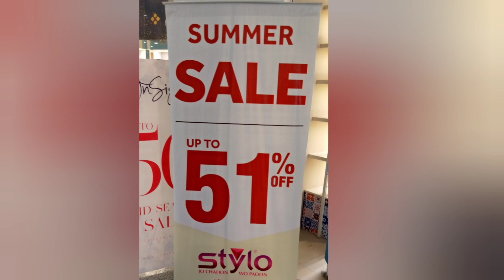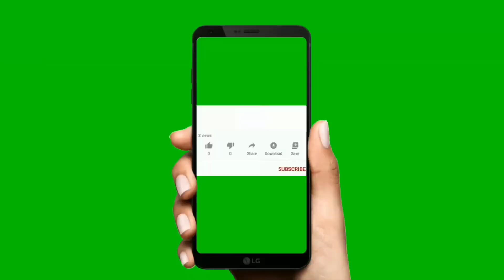stylo summer sale with price 51% off starting 600😱/stylo eid collection 2021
stylo eid collection 2021 khussa
stylo shoes summer collection 2021 & eid collection 2021
stylo shoes sale 51 off
stylo fancy shoes 2021
stylo summer collection 2021 add
stylo sale 2021
stylo bags sale 2021
stylo summer collection 2021
stylo eid collection 2021 with price
shoes design 2021
new shoes design 2021 girl
new shoes design 2021 girl sandals
stylo bridal shoes 2021
stylo bridal shoes
stylo shoes collection